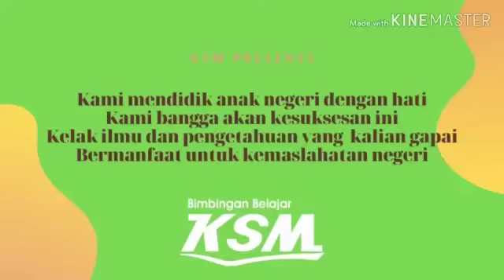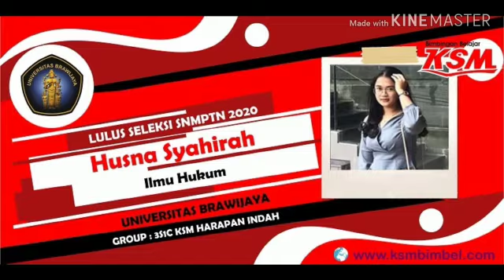Video SIswa KSM Lolos Seleksi SNMPTN 2020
Kami mendidik anak negeri dengan hati
Kami bangga akan kesuksesan ini
Kelak ilmu dan pengetahuan yang kalian gapai
Bermanfaat untuk kemaslahatan negeri